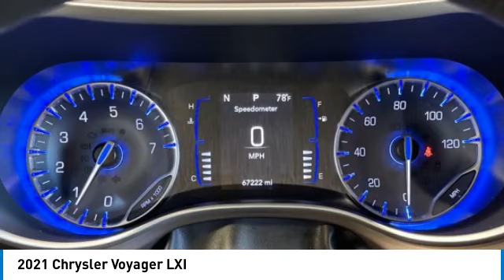2021 Chrysler Voyager P6553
2021 Chrysler Voyager LXI

Recent Arrival! 2021 Chrysler Voyager LXI Velvet Red Pearlcoat **ONE OWNER, **REMOTE START, **REAR VIEW CAMERA, **SPLIT FOLDING REAR SEATS, **HANDS FREE BLUETOOTH, **APPLE CAR PLAY, **INTELIGENT KEY, 7 COLOR DISPLAY, ANDROID AUDIO, TIRE PRESSURE MONITORING. COMPLETE 100% OF YOUR PURCHASE ONLINE AND WE WILL DELIVER THE CAR TO YOUR HOME/BUSINESS! Priced below KBB Fair Purchase Price! 19/28 City/Highway MPGbrNissan of Orland Park is now a member of the Zeigler Auto Group. For A Great Experience is not just our motto -- it's how we do business. We have over 250 New, Certified Pre-Owned and Pre-Owned vehicles in stock. We have one of the best selections to choose from in the Chicagoland area. Come in and meet the new team at Nissan of Orland Park. The value of used vehicles varies with mileage, usage and condition.  Book values should be considered estimates only.